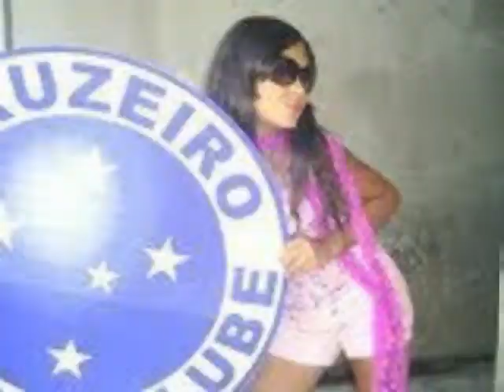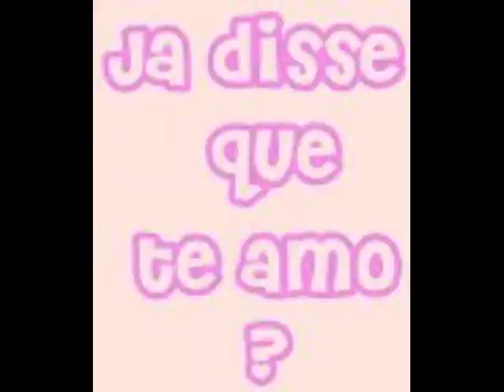amor de Dionatan e Sabrina